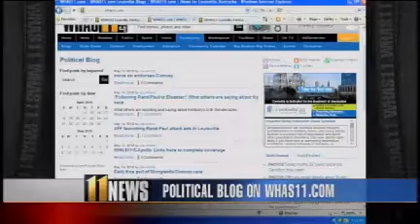WHAS11 Talks To Rand Paul Days Before The Primary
Rand Paul talks with Joe Arnold of WHAS11 about his political future.